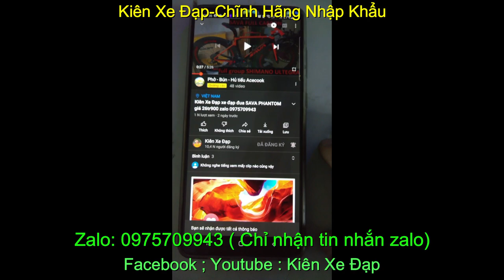Kiên Xe Đạp xe đạp đua CAMP FRC 85 giá sold zalo 0975709943